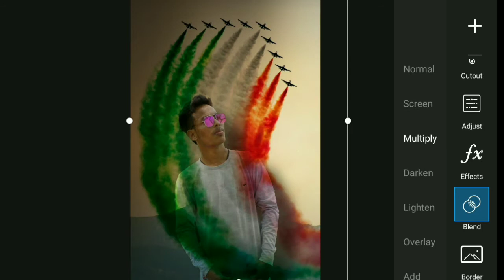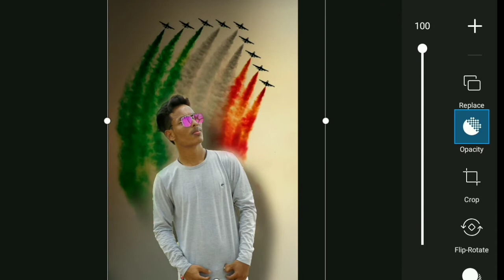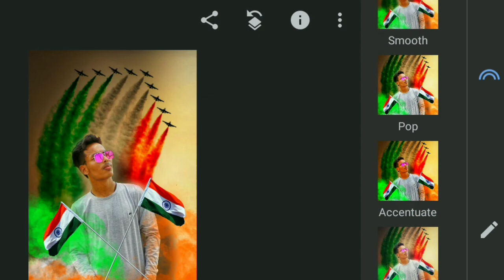Independence Day 2020 || PicsArt Editing || Snapseed Video Tutorial